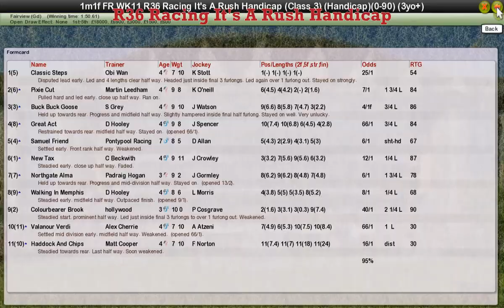FR WK11 R36 Racing It's A Rush Handicap